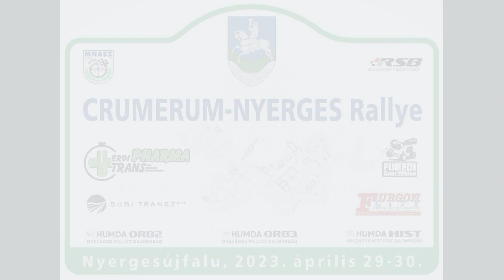Crumerum-Nyerges Rallye 2023 Kovács István - Németh Marcell Attila